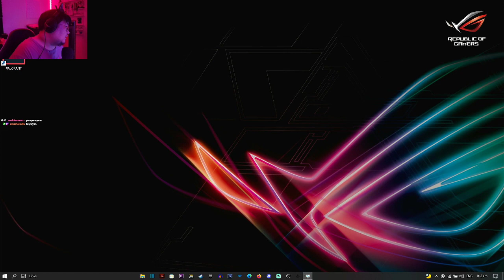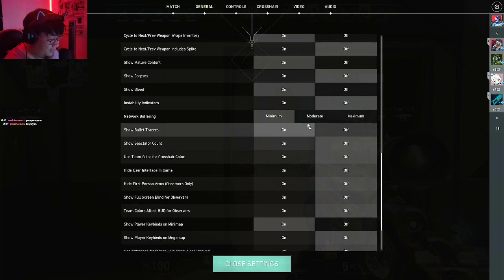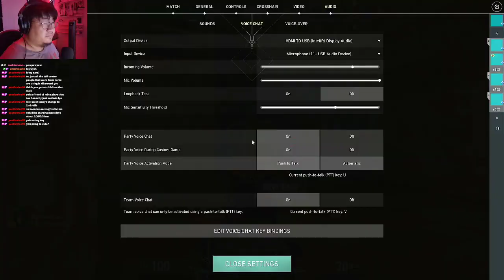B4B Act IV and Chillin on Twitch